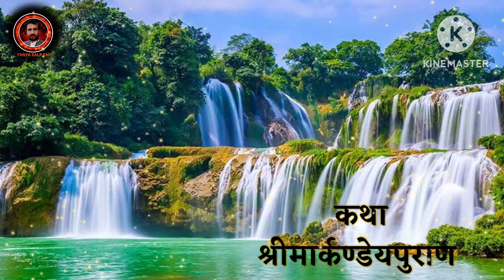कथा श्री मार्कण्डेय पुराण पुष्प-33 | markndey puran katha part-33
कथा श्री मार्कण्डेय पुराण पुष्प-33  | markndey puran katha part-33  | katha The Markandeya Purana is one of the oldest Puranas in Hinduism. It is roughly 1700 years old. Many sages consider it special because the Markandey Purana consists of the earliest reference to the Devi Bhagavata story. In this story, Goddess Durga defeats the buffalo demon Mahishasura. This reference is around 1300 years old.

Markandeya is a rishi of great stature and he was most famous in the ancient Indian scripture, because of his immortality. It is said that being the immortal one, Markandeya has witnessed most of the major events that went through the four yugas as well as the pralaya.
The focus of this article lies behind explaining the one famous Markandeya Purana and about such wrong religious practices carried out by sages, deities and ancestors. These people didn’t find any spiritual gain and just remained in the cycle of birth and death. Let us see a brief outline of Markandeya Purana by madalasa and every other sage of ancient history associated with it.Markandeya Purana is a Sanskrit Text of Hinduism scriptures, named after the sage Markandeya. It is one of the oldest Puranas. It consists of 137 chapters on Dharma-Karma and the dedication towards God and other humans. Markandey Purana has around 900 verses presenting to humans a wide range of topics that include mythology, religion, society, etc. The earliest version of Markandeya Purana was composed by Sage Markandeya, near the Narmada river. It describes a lot about the Vindhya range and Western India. Markandeya Purana is a popular scripture in the eastern part of India such as Orissa and West Bengal
There are in all three true experiences mentioned in Markandeya Purana that show some light over the wrong religious practices of Ancient India. Those practices were followed by our sages and ancestors. And these practices were the three reasons for the continuous recurrence and they couldn’t end the endless cycle of birth and death.

All the deities, Lord Brahma, Indra, Vishnu, Shiva take birth on the earth and die. They are not eternal.

The sages and ancestors of the old were ignorant about the true way of worship and performing the rituals.

During ancient time, people who performed unscripted and unholy worship became ghosts.

Only a true form of worship can help you with attaining salvation from the eternal cycle of birth and death.

Markandeya is associated with both Shiva and Lord Vishnu. Shiva, being the destroyer of evil, grants him life and Vishnu is the preserver of the good, grants Markandeya the ability to visualize the universe that goes through the cycle of birth and death. Markandeya and his words are found in the Ramayana and Mahabharata. He is an immortal, and he knows more stories than anyone else who is alive at the moment in time. Markandeya is said to have witnessed gods, kings and sages in every period of humanity.